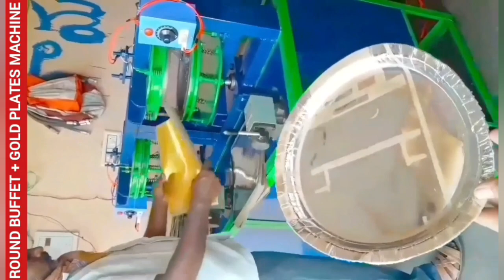BEST HYDRAULIC MANUFACTURING PRICE TELUGU 2023,BUFFET/SILVER PAPER PLATE MAKING MACHINE FOR SALE/NEW